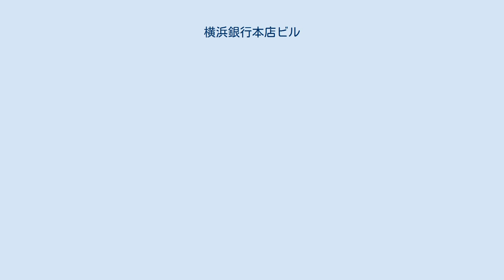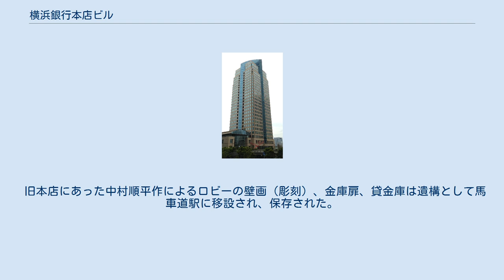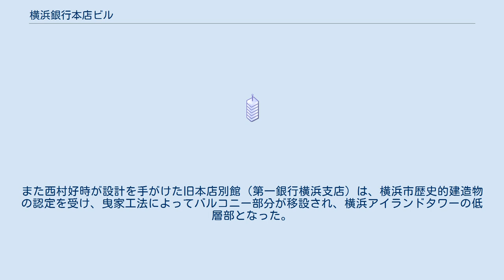横浜銀行本店ビル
横浜みなとみらい21 」 横浜銀行本店ビル 横浜銀行本店ビル（よこはまぎんこうほんてんビル）は横浜市西区みなとみらい（みなとみらい地区の30街区北）にある、横浜銀行の本店が入る超高層ビル。
同行がビルを所有している。
 横浜銀行の創立70周年事業のひとつとして、1989年に開催された横浜博覧会で駐車場として使用された土地に建設され、2年7ヶ月の歳月を費やし、1993年7月に竣工。
同9月6日、当地から約500m離れた中区本町5丁目のみなとみらい線馬車道駅真上に所在した旧本店から本店営業部・本部を移し、業務を開始した。
 みなとみらい地区の南西、みなとみらい大通りと首都高速横羽線の間にあり、南側には日石横浜ビルが隣接する。
 本店ビルは28階建の高層棟と4階建の低層棟で構成され、桜木町駅方面や横浜ランドマークタワー（ランドマークプラザ）、さらには首都高速道路神奈川局（10階建てのビル）の2階デッキを経由してぴあアリーナMMまでペデストリアンデッキで結ばれている。
外観はタイル張りの格子状のビルにガラス張りのビルを埋め込んだような独特なデザインとなっており、銀行建築（本店ビル）としては日本一の高さを誇る。
低層棟1階には客席数517席の多目的ホール「はまぎんホール ヴィアマーレ」も設けた。
 旧本店にあった中村順平作によるロビーの壁画（彫刻）、金庫扉、貸金庫は遺構として馬車道駅に移設され、保存された。
また西村好時が設計を手がけた旧本店別館（第一銀行横浜支店）は、横浜市歴史的建造物の認定を受け、曳家工法によってバルコニー部分が移設され、横浜アイランドタワーの低層部となった。